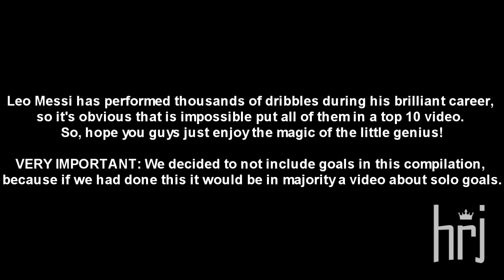Lionel Messi ● Top 10 Magic Dribbling Skills Ever